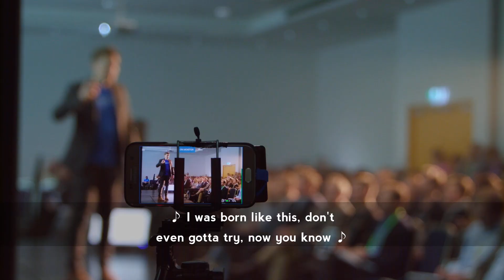Peta Ellis, River City Labs CEO 2012-2019 farewell video by Hugh Whitehouse.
Our amazing videographer Hugh Whitehouse from Lestrade Digital put together something to farewell my time as CEO of River City Labs. Most of the footage was taken at the 2019 Startup Weekend Women SWBNE SWBNEWOMEN event that I facilitate annually in Brisbane.